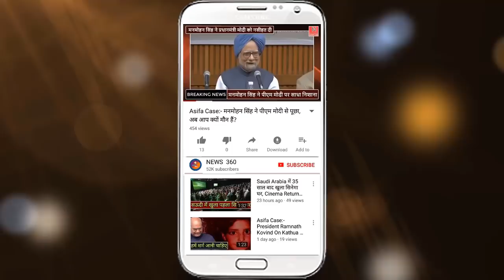PM MODI नहीं दे पाए कार्यकर्ता के सवाल का जवाब, हस्ते हुए टाल दिया सवाल...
PM Modi Could not Reply His Party Worker Questions.